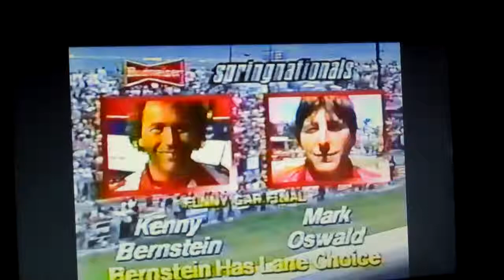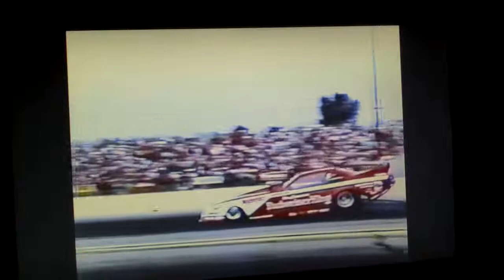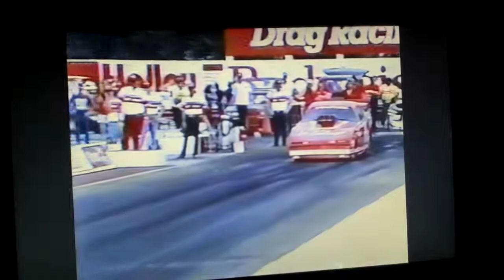1986 NHRA Spring Nationals - Final Part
The Finals!